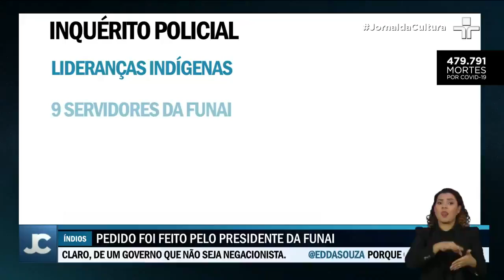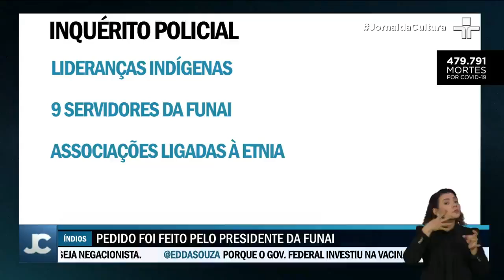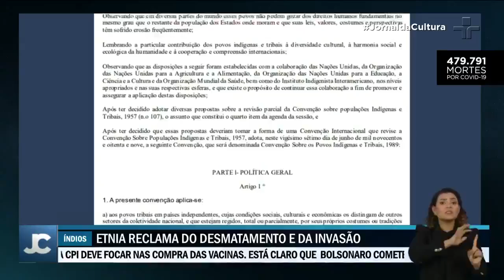O MP do Amazonas pediu arquivamento do inquérito aberto pela PF a pedido do presidente da Funai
Marcelo Xavier acusa representantes da etnia Waimiri Atroari de atrapalharem a instalação de linhas de transmissão de energia em terra indígena.
A BR-174, rodovia que liga Manaus, no Amazonas à Boa vista, em Roraima, corta a terra indígena da etnia Waimiri Atroari. Paralela à estrada, deve ser implantada uma linha de transmissão de energia para conectar Roraima ao Amazonas e ao sistema interligado nacional.